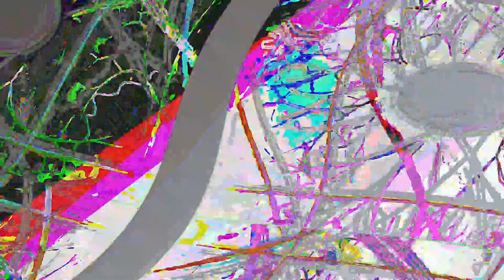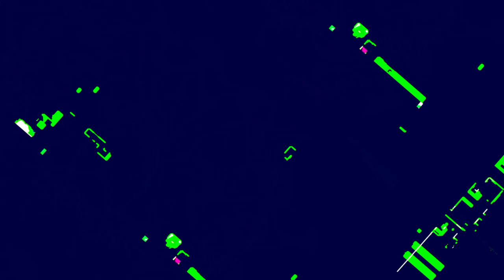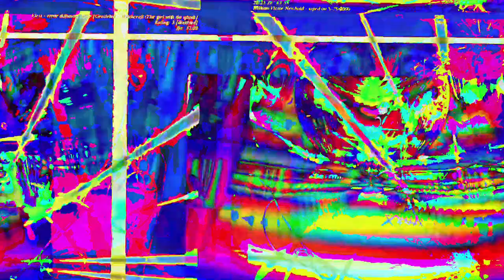[EPILEPSY WARNING] Movie 23 06 12 00h28m27s